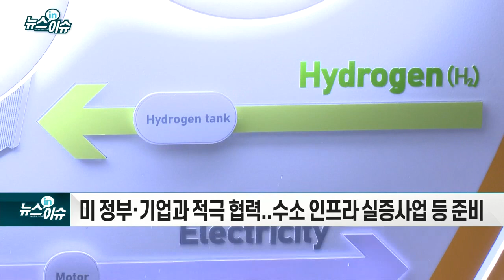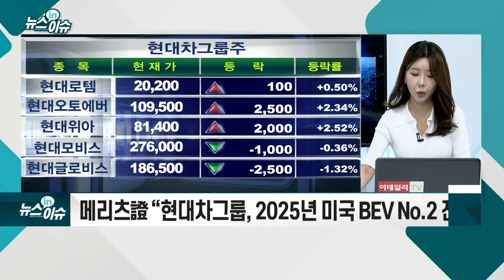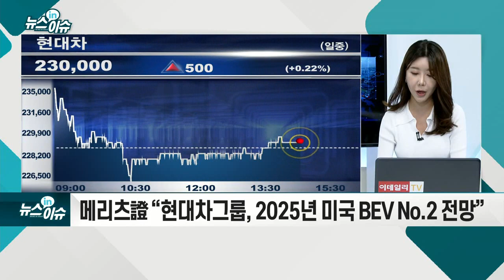현대차, 전기차 美현지 생산… 5년간 8조 투자_기업IN이슈 (20210514)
현대차그룹, 美에 전기차 생산설비 확충... 8.4조 규모
- 미국 내 제품 경쟁력 강화, 설비 향상 목적
- 수소, UAM 등 성장 동력 확보 차원
- 바이든 정부 ‘그린뉴딜’, ‘바이아메리칸’ 연계 대응
- 미 전기차 수요 급증 전망도 영향... 2035년 800만대 예상
- 미 정부·기업과 적극 협력... 수소 인프라 실증사업 등 준비
- 메리츠證 “현대차그룹, 2025년 미국 BEV No.2 전망”
- 현대차, 기아 미국 투자 직접 수혜 전망
- “주가 조정, 비중 확대 기회”